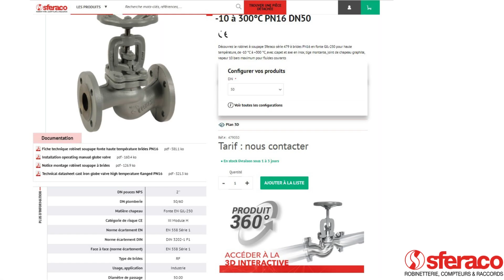Découvrez le robinet à soupape à brides fonte 479 SFERACO, expérience 3D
Découvrez le robinet à soupape Sferaco série 479 à brides PN16 en fonte GJL-250 pour haute température, de -10 °C à +300 °C, avec clapet et axe en inox, tige montante, joint de chapeau graphite, vapeur 10 bars maximum pour fluides courants: volant en fonte, ergonomique et dimensionné
pour des manœuvres aisées, chapeau boulonné permettant la
dissipation de la chaleur, garniture à presse-étoupe en chevron graphite, joint de chapeau en graphite armé tôle à picots en inox, Siège serti dans le corps, inox 410, Corps en fonte EN GJL-250, Fouloir de presse-étoupe, tirant de fouloir permettant de réajuster le presse-étoupe en charge, Tige de manœuvre en inox 410, Rondelle clapet, Clapet serti à la tige et libre en rotation, inox 410 traité thermiquement.